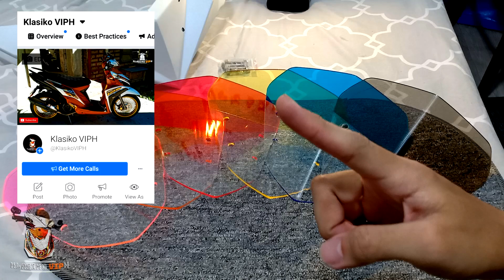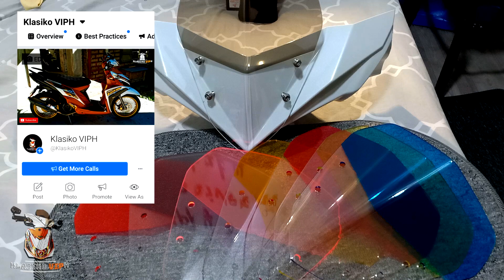STEALTH VISOR (MIO i 125)